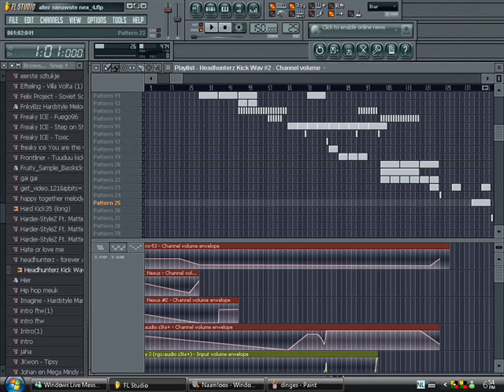mattie - no fear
this is my second song what i made by myself.
please leave a massage and enjoy the movie ;D

i dont have a download link, but if you want the number ask me;)